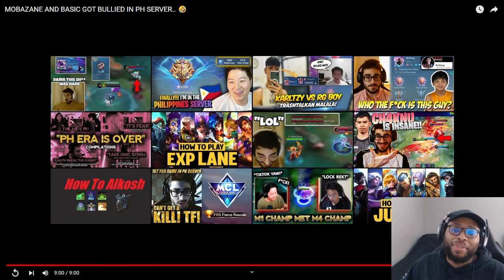Ask VeLL Reacts MOBAZANE AND BASIC GOT BULLIED IN PH SERVER.. 🤣